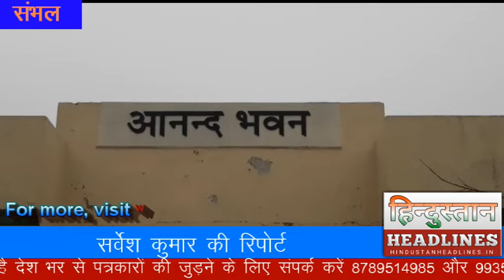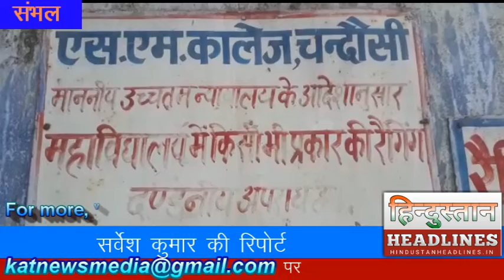संभल में सीबीआई और ममता सरकार के बीच घमासान की हलचल || CBI || Mamta Banaerjee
पश्चिम बंगाल में सीबीआर्इ द्वारा कोलकाता में पुलिस कमिश्नर से पूछताछ  के लिए हिरासत में लेने पर मचे घमासान के बाद इसकी धमक यूपी तक पहुंच गर्इ है। जिसके बाद यूपी के  इस जिले सम्भल में  हलचल शुरू हो गर्इ।इसकी वजह पुलिस कमिश्नर राजीव कुमार का यहां का निवासी होना है। दरअसल कोलकाता में तैनात पुलिस कमिश्नर राजीव कुमार पश्चिम उत्तर प्रदेश के संभल में स्थित चंदौसी के रहने वाले है।उनका परिवार आज भी यही रहता है। वहीं सीबीआई द्वारा पुलिस कमिश्नर को हिरासत में लेने के बाद मुख्यमंत्री ममता बनर्जी केंद्र सरकार के कदमों के खिलाफ धरने पर बैठ गई हैं। इसको लेकर संसद में भी कोहराम मच गया है।